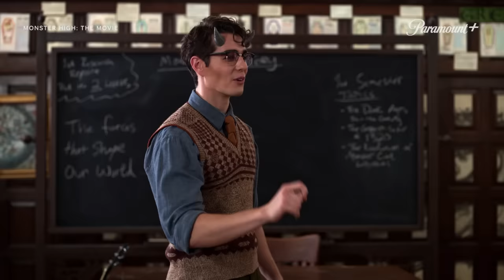Monster High: The Movie | Official Trailer | Paramount+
Monster High: The Movie follows Clawdeen Wolf, who was born half human, half werewolf, after she arrives at her new school, Monster High. She makes friends with roomies and classmates, Frankie Stein and Draculaura, and finally feels like she fits in, despite keeping her human side a secret. It's not long before the trio need to come to the school's rescue, as Monster High is threatened by an untrue monster heart!

Stream @NickelodeonUK 's spooky season offering, Monster High: The Movie on Paramount Plus UK.

Get ready for a mountain of entertainment from Paramount+, the brand-new streaming service that’s always worth watching. With blockbuster movies, new originals and exclusive series plus a huge variety of iconic drama, action, reality, comedy, documentaries and kids shows, there’s something for everyone to enjoy.

Ts&Cs apply.

Join the community on social to obsess with us over your favourite shows and movies and be the first to hear exclusive news and releases.